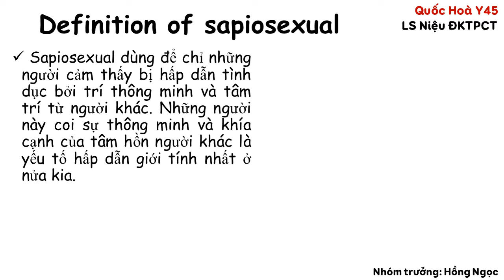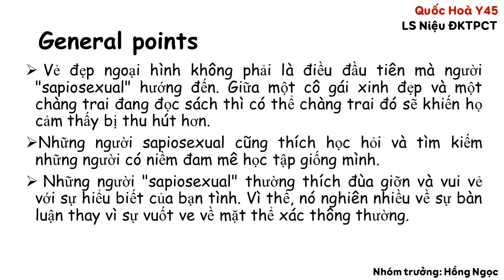16-3-2022, Quốc Hòa Y45 trình bày sapiosexual.